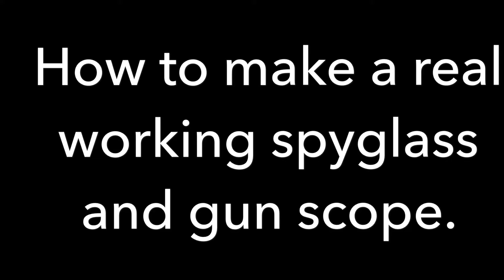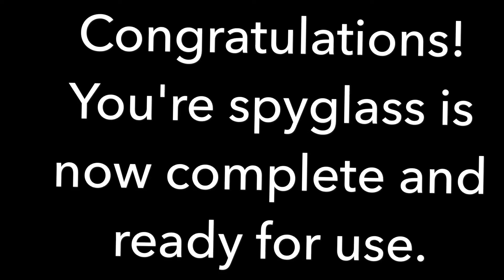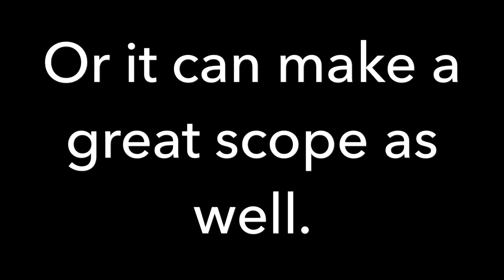DIY - Spy Glass or Scope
A tutorial on how to make you very own spy glass and scope.